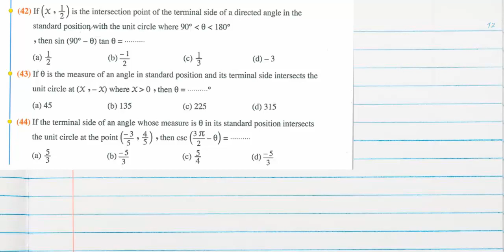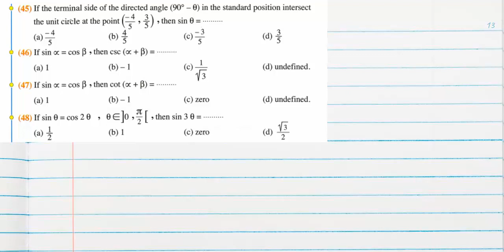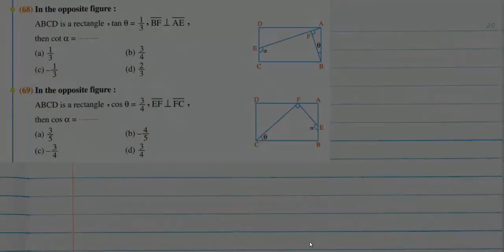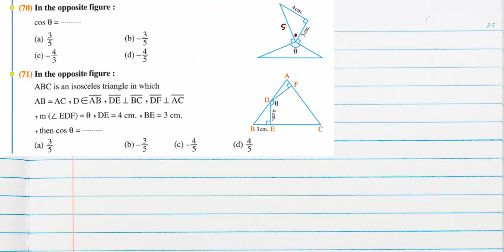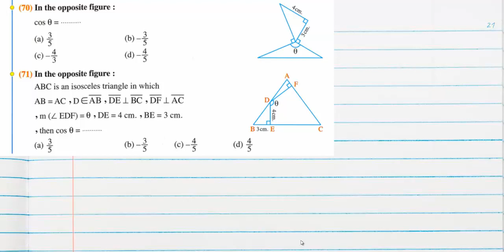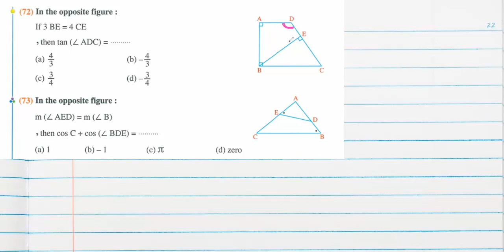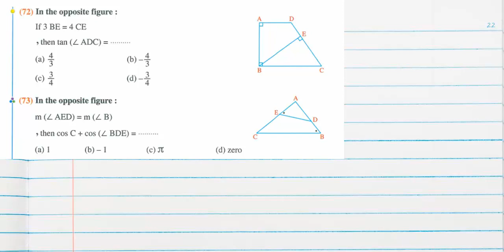Related Angle / Sec 1 / Part 4 (MCQ)